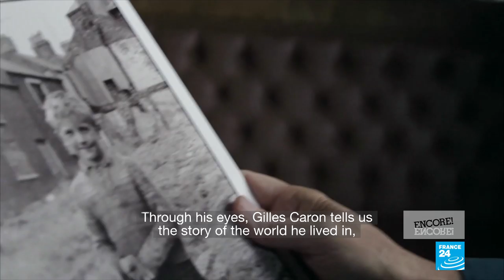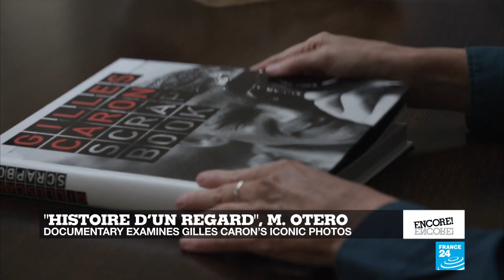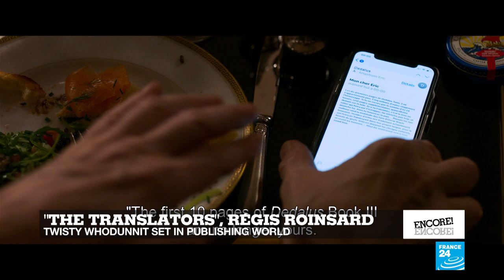Film show: Looking back at the work of Gilles Caron, the 'James Dean of photojournalism'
Film critic Lisa Nesselson applauds a documentary about the truncated life and career of photographer Gilles Caron, who's been described as the "James Dean of photojournalism". The female director takes a personal approach to Caron's work in Nigeria, Northern Ireland and Israel and provides a compelling portrait of a key witness of the second half of the 20th century.